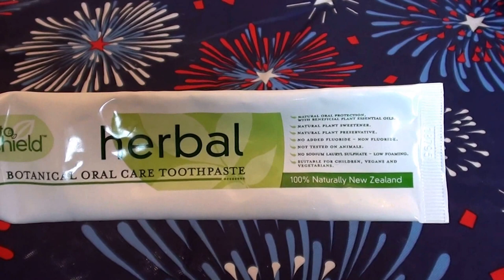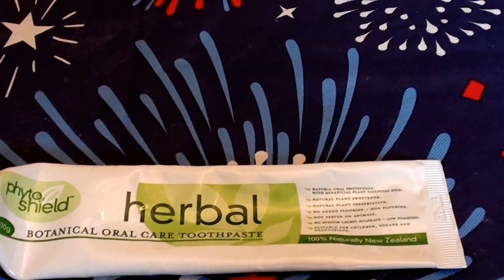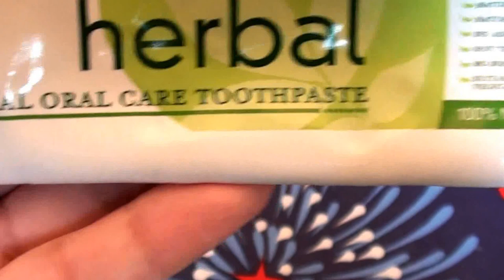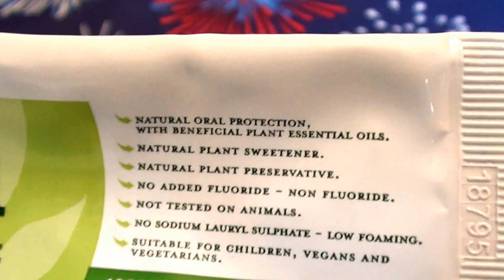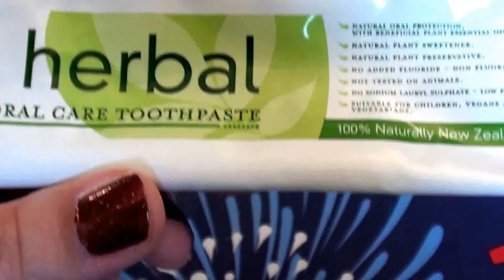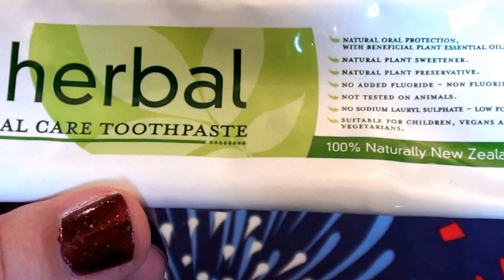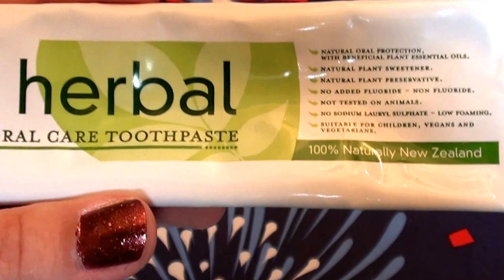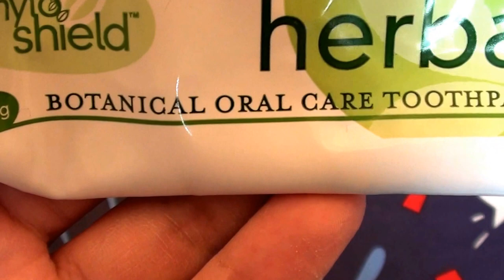Phyto Shield Herbal Botanical Oral Care Toothpaste Tea Tree Oil REVIEW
Phyto Shield Herbal Botanical Oral Care Toothpaste Tea tree Oil
3.5 oz.